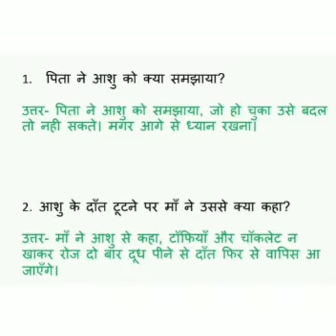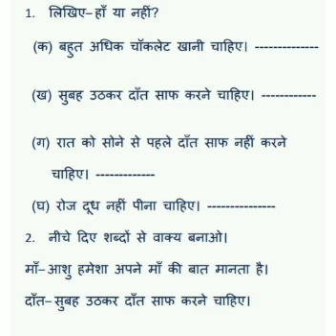Class: II Hindi